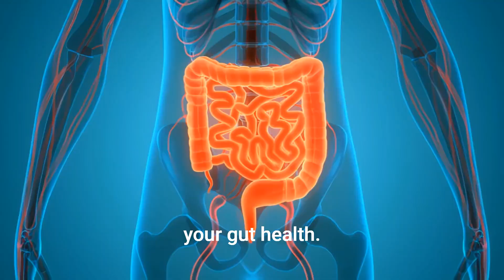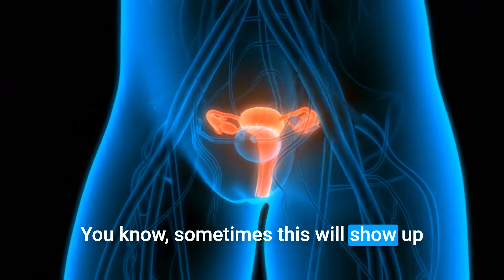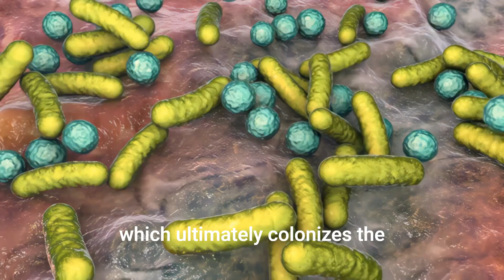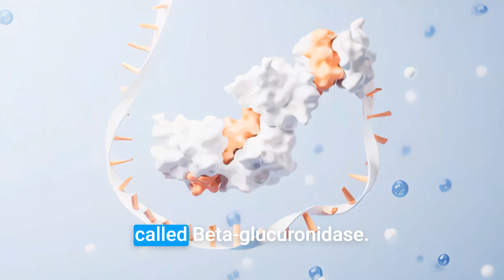The Hidden Hormone Saboteur in Your Gut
In this week’s video, I’m answering a common question we get at the clinic: What’s wrecking your hormones—and what can you actually do about it? Spoiler: your gut health plays a much bigger role than you think. I’ll break down the hormone-gut connection and share 3 simple, practical tips to get things moving in the right direction (literally).

Your Hormones After 40: The Changes No One Talks About (But Should): Navigating Perimenopause & Menopause

A B O U T   D R . H A R T M A N   &   R I F M

Dr. Hartman’s interest in integrative & functional medicine first began after he and his wife Rebekah adopted their first daughter Anna in 2007. The medical system didn’t offer much hope for Anna’s medical condition and they were forced to explore alternative treatments. Over time, Aaron began to apply the new concepts and treatment modalities he was learning to his clinic patients as well as his own family. In 2012 he formalized his commitment to exploring new and advanced treatment opportunities through his membership with the American Board of Integrative and Holistic Medicine and then the Institute for Functional Medicine. In 2015 he received his second board certification in Integrative and Holistic Medicine through the American Board of Physician Specialties and in 2016 earned the recognition as a Certified Practitioner in Functional Medicine from the Institute for Functional Medicine.

In 2012, Aaron and Rebekah’s commitment to their family’s health led them to move to a little farm outside of Richmond Virginia. While researching how to care for their land, animals, and livestock, Aaron and Rebekah learned about the intricate connections between their health, that of the land they cultivate, the animals they care for, and the food they eat. This led to Dr. Hartman’s intense interest in nutritional medicine as well as ecological medicine and toxicology.

Dr. Hartman opened Richmond Integrative & Functional Medicine in 2017. His mission at RIFM is to apply the sum total of his scientific research, medical knowledge, clinical experience and continuing studies to his patients in an individualized manner. This new field of medicine has been called Functional Medicine, Integrative Medicine, Systems Biology Medicine and Root Cause Medicine.

R I F M W E B S I T E

– Dr. Aaron Hartman, MD